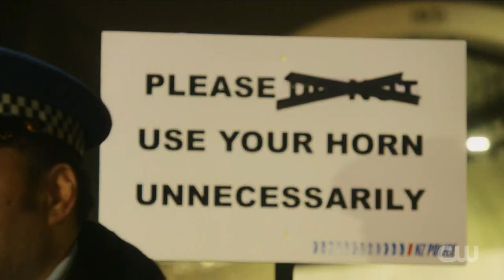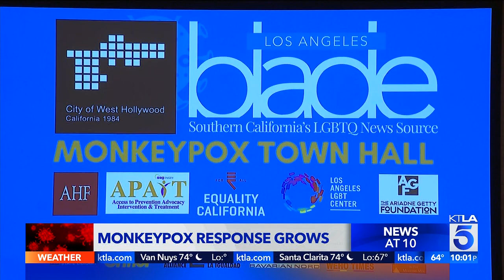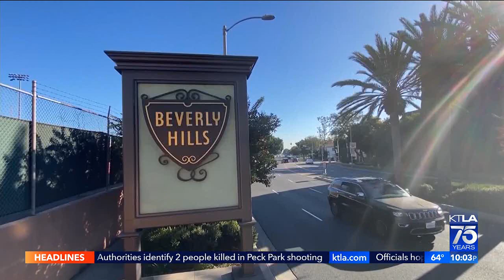KTLA DT 07272022 0959PM